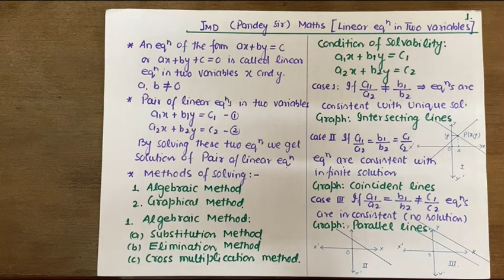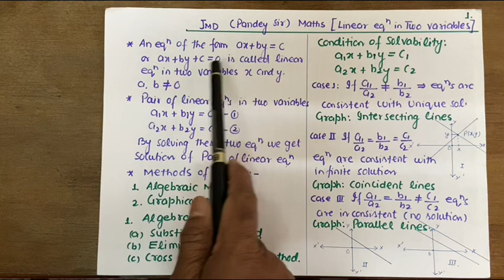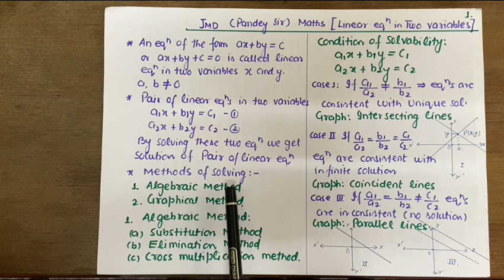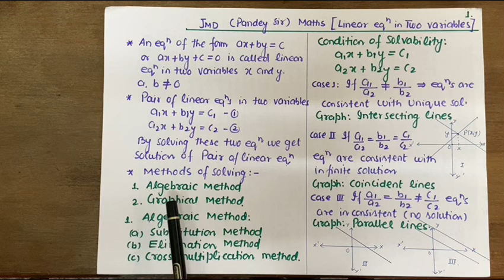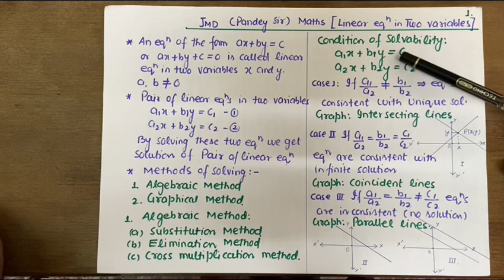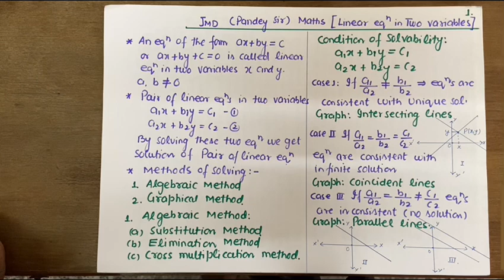Maths Class-X(Pair of linear eq in two variables)Video -3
Algebraic method of solving pair of linear eq in two variable